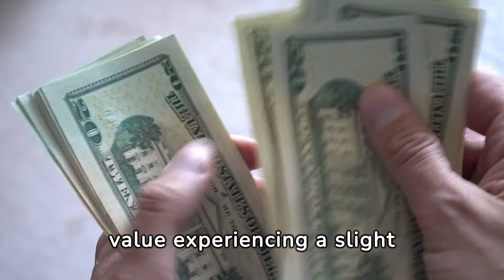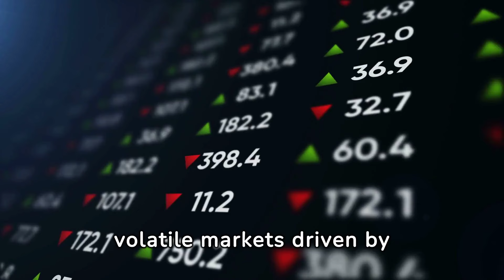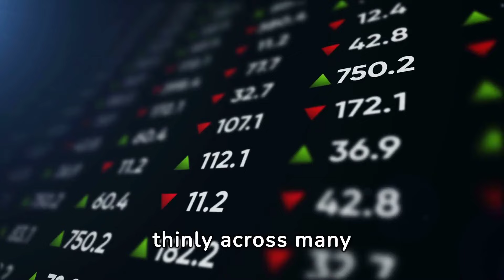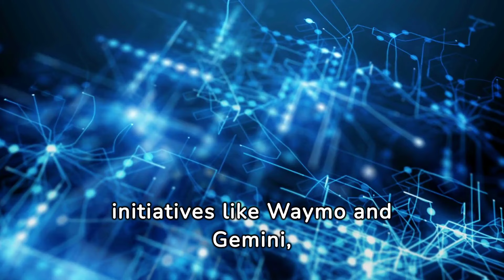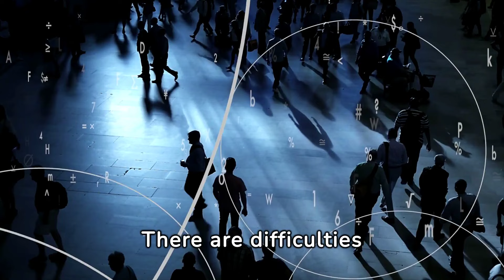Bill Ackman: "Investing Opportunity Of Lifetime" Top 3 Stock To Buy Now To Get Rich In 2024 Crash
In this video, we dive into the financial chess game played by one of the most renowned figures in the investment world, Bill Ackman. His recent maneuvers have sparked conversations and analyses across the financial community. As we dissect the latest shifts in Pershing Square Capital Management's strategy, we uncover not just numbers but the underlying philosophy and market foresight driving these decisions.
Ackman's 13F filings reveal a subtle yet telling reshaping of his investment landscape, with the portfolio's value witnessing a slight decline from approximately $10.49 billion to $10.40 billion. At first glance, this might seem like a minor fluctuation, but in the high-stakes world of investment, every move is a calculated step reflecting broader market sentiments and individual company prospects.
Remarkably, the portfolio's structure remains unchanged with seven core positions, signaling a strategy of deep conviction rather than widespread diversification. This concentrated approach is a double-edged sword, amplifying both potential rewards and risks. The recent adjustments within this select group of investments offer a window into Ackman's strategic thinking amidst a volatile market environment.
Pershing Square reduced its stakes in Chipotle Mexican Grill ticker symbol CMG), Hilton Worldwide Holdings ticker symbol HLT, and Lowe's Companies ticker symbol LOW, while increasing its position in Howard Hughes Holdings ticker symbol HHH. This reshuffling reflects a nuanced understanding of the evolving market dynamics and the unique growth trajectories of these companies.
Bill Ackman
Investing Opportunity Of Lifetime
Top 3 Stock Picks
2024 Crash
Wealth Building
Financial Freedom
Market Insights
Investment Strategy
Stock Market
Wealth Management
Market Volatility
Profit Potential
Stock Market Analysis
Investment Tips
Market Trends
Economic Forecast
Portfolio Management
Stock Market Strategies
Money Management
Trading Tips
Stock Market News
Financial Planning
Wealth Creation
Investment Opportunities
Stock Market Forecast
Investment Advice
Stock Market Trends
Trading Strategies
Financial Markets
Stock Market Crash
Investment Portfolio
Stock Market Insights
Wealth Generation
Investment Trends
Investing Strategies
Bill Ackman
2024 Crash
Wealth Building
Financial Freedom
Market Insights
Investment Strategy
Stock Market
Wealth Management
Market Volatility
Profit Potential
Stock Market Analysis
Investment Tips
Market Trends
Economic Forecast
Portfolio Management
Stock Market Strategies
Money Management
Trading Tips
Stock Market News
Financial Planning
Wealth Creation
Investment Opportunities
Stock Market Forecast
Investment Advice
Stock Market Trends
Trading Strategies
Financial Markets
Stock Market Crash
Investment Portfolio
Stock Market Insights
Wealth Generation
Investment Trends
Investing Strategies
bill ackman 13f
bill ackman carl icahn cnbc
bill ackman chipotle
bill ackman cmg
bill ackman companies
david ackman
how to become rich fast
how do i get rich
how do i become rich
how do you get rich
how do you become rich
how get rich
how do i become rich fast
how do i get rich fast
how can you get rich
how can you become rich
how can you become a millionaire
how can i be rich fast
how can you get rich fast
how i become a millionaire
how do you become rich fast
how do you get rich fast
how i become millionaire
how can i become rich fast
how can we become rich
how can you become rich fast
how can we get rich
how could i become rich
how could i get rich
how do i become a rich
how i became a millionaire
how to get rich with no money
how to become rich overnight
how to become a millionaire with no money
how to become rich with no money
how to become a millionaire in 5 years
how can i get rich quick
how to get rich overnight
how can i be a millionaire
how can i get rich with no money
how do people get rich
how can i get rich fast
how do rich people get rich
how to become rich quick
how do i become rich overnight
how do people become rich
how can i get rich overnight
how can i become rich overnight
how to get rich fast with no money
how to become rich fast with no money
how to become rich and wealthy
how do you get rich quick
how to a millionaire
how to get rich really fast
how do i get rich overnight
how can i become a millionaire in 5 years
how can you be a millionaire
how do i become a millionaire in 5 years
how can you get rich quick
how can i become rich with no money
how can we get rich quick
how do i be a millionaire
how do i become rich quick
how do i become rich with no money
how do i get rich with no money
how do rich people become rich
how do you be a millionaire